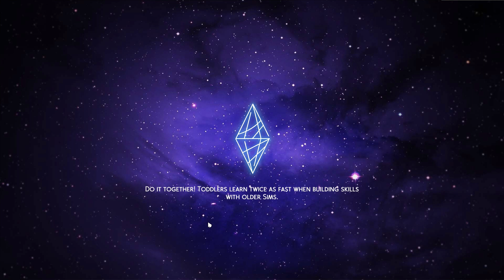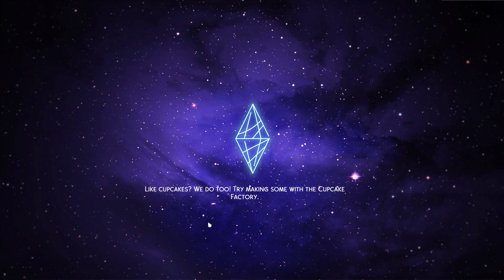The Sims 4 | Impossible Things | Part 84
The Sims 4 - Impossible Things - An Alice in Wonderland Legacy Challenge